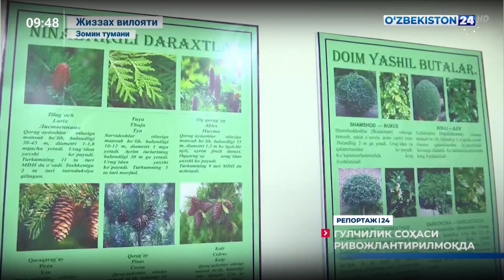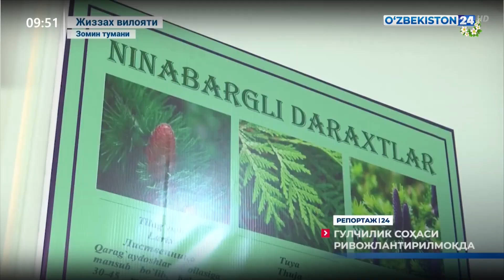Репортаж 24 Гулчилик соҳаси ривожлантирилмоқда